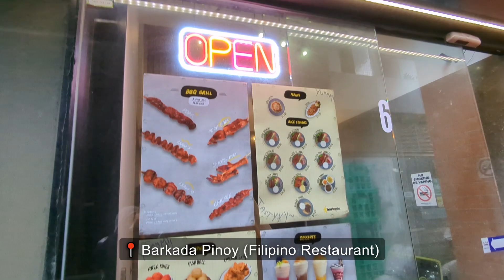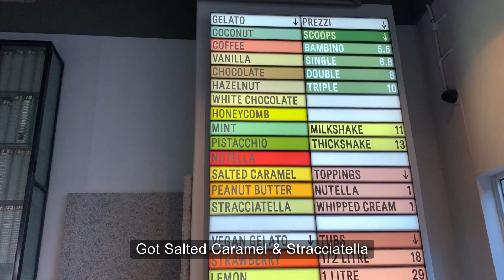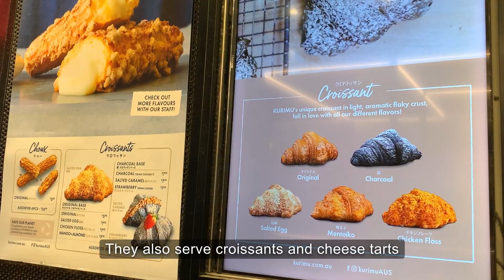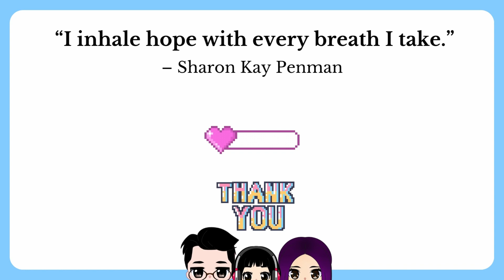Food Time: Melbourne CBD | Where to Eat😋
Melbourne is often called the food capital of Australia and of course we had lots of fun exploring and eating at our recent staycation. Asian cuisine is our family favourite 😉 Let us know, have you eaten at any of these places? Where else do you recommend? This won't be our last Food Time! 😁

VIDEO HIGHLIGHTS & LOCATIONS:
🔹 00:00 - Intro
🔹 00:22 - Barkada Pinoy Streetfood
🔹 00:38 - Shortstop Coffee & Donuts
🔹 00:54 - Kariton Sorbetes
🔹 01:11 - Hawker Boys
🔹 01:20 - Khao Man Gai
🔹 01:32 - Piccolina Gelateria
🔹 01:46 - Food Hall
🔹 01:57 - Gyoza Gyoza (Melbourne Central)
🔹 02:06 - Kurimu
🔹 02:26 - Omi (Emporium)
🔹 02:35 - Thailander (Emporium)
🔹 02:44 - Brunetti (Myer Centre Melbourne)

🔵 About Us:
HOPE ABOARD! ✈️🚘🚊🛳 We’re all about family friendly travel and life with autism with our daughter.

Now, are you ready? let’s HOPE on to it 💖

- Jay 🤓, Gem 💎 (Social Media Manager) and Layna 🌸